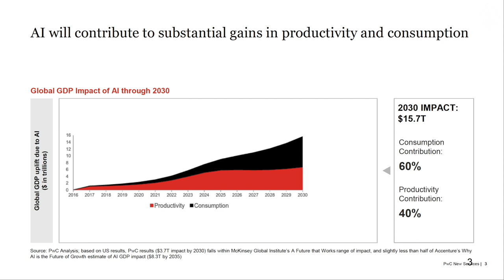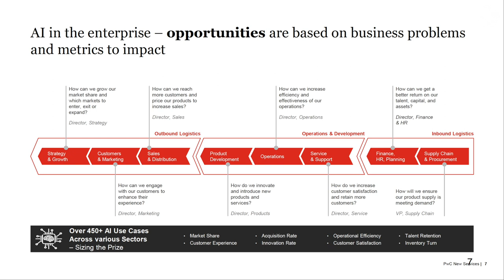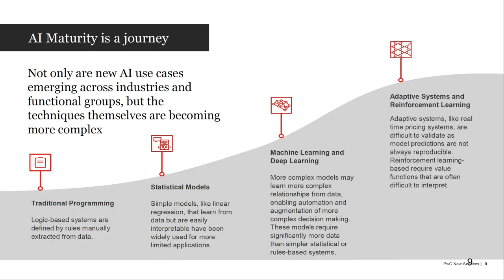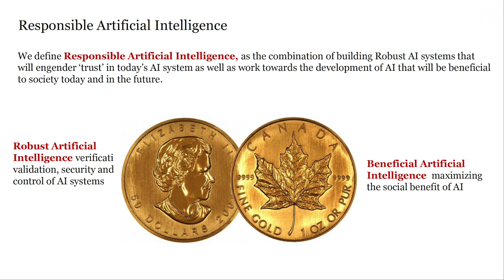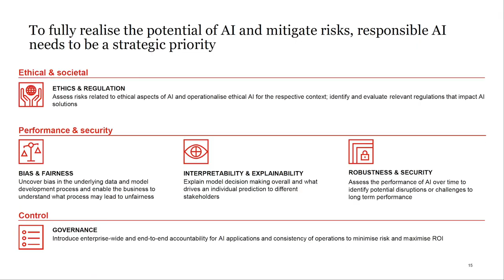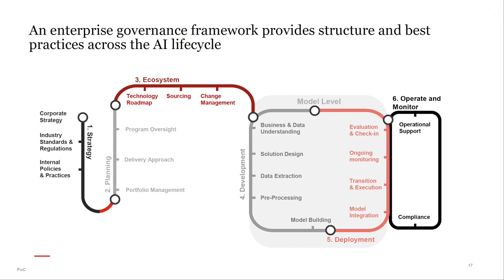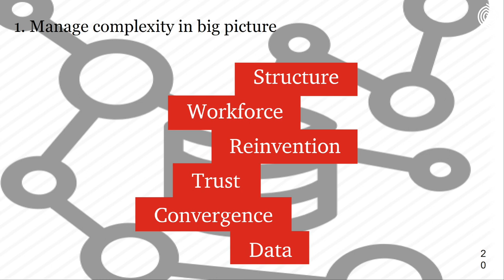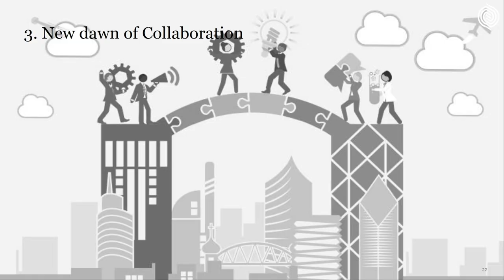The Future of AI: Language, Society, Technology - Maria Luciana Axente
'Responsible AI'

The Future of AI: Language, Society, Technology

This workshop, the third in a series on the future of artificial intelligence, will focus on the impact of artificial intelligence on society, specifically on language-based technologies at the intersection of AI and ICT (henceforth ‘Artificially Intelligent Communications Technologies’ or ‘AICT’) – namely, speech technology, natural language processing, smart telecommunications and social media. The social impact of these technologies is already becoming apparent. Intelligent conversational agents such as Siri (Apple), Cortana (Microsoft) and Alexa (Amazon) are already widely used, and, in the next 5 to 10 years, a new generation of Virtual Personal Assistants (VPAs) will emerge that will increasingly influence all aspects of our lives, from relatively mundane tasks (e.g. turning the heating on and off) to highly significant activities (e.g. influencing how we vote in national elections). Crucially, our interactions with these devices will be predominantly language-based.

Despite this, the specific linguistic, ethical, psychological, sociological, legal and technical challenges posed by AICT (specifically) have rarely received focused attention. Consequently, the workshop will examine various aspects of the social impact of AICT-based systems in modern digital democracies, from both practical and theoretical perspectives. By doing so, it will provide an important opportunity to consider how existing AICT infrastructures can be reconfigured to enable the resulting technologies to benefit the communities that use them.

Speakers

Maria Luciana Axente (Pricewaterhouse Coopers)

Shauna Concannon (University of Cambridge)

Sarah Connolly (UK Department for Digital, Culture, Media & Sport)

Ella McPherson (University of Cambridge)

Trisha Meyer (Free University of Brussels – VUB)

Jonnie Penn (University of Cambridge)

The workshop is organised by Giving Voice to Digital Democracies, a research project that is part of the Centre for the Humanities and Social Change, Cambridge and funded by the Humanities and Social Change International Foundation.

Giving Voice to Digital Democracies explores the social impact of Artificially Intelligent Communications Technology – that is, AI systems that use speech recognition, speech synthesis, dialogue modelling, machine translation, natural language processing and/or smart telecommunications as interfaces. Due to recent advances in machine learning, these technologies are already rapidly transforming our modern digital democracies. While they can certainly have a positive impact on society (e.g. by promoting free speech and political engagement), they also offer opportunities for distortion and deception. Unbalanced data sets can reinforce problematical social biases; automated Twitter bots can drastically increase the spread of malinformation and hate speech online; and the responses of automated Virtual Personal Assistants during conversations about sensitive topics (e.g. suicidal tendencies, religion, sexual identity) can have serious consequences.

Responding to these increasingly urgent concerns, this project brings together experts from linguistics, philosophy, speech technology, computer science, psychology, sociology and political theory to develop design objectives for the creation of AICT systems that are more ethical, trustworthy and transparent. These technologies will have the potential to affect more positively the kinds of social change that will shape modern digital democracies in the immediate future.